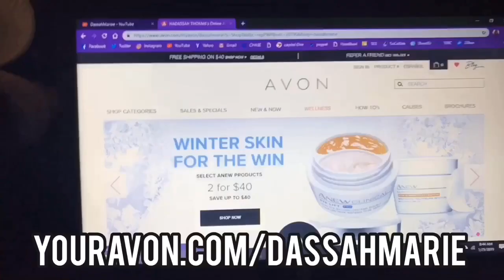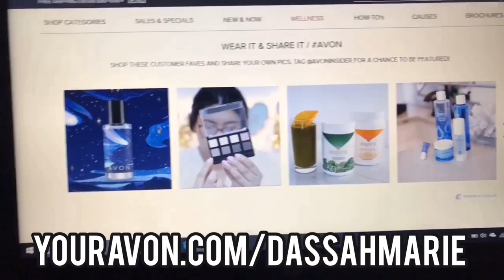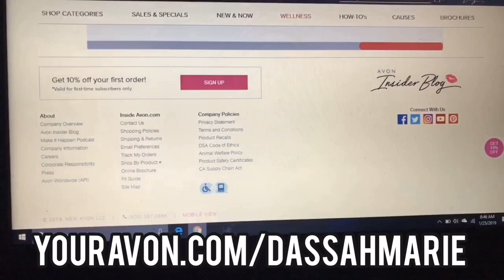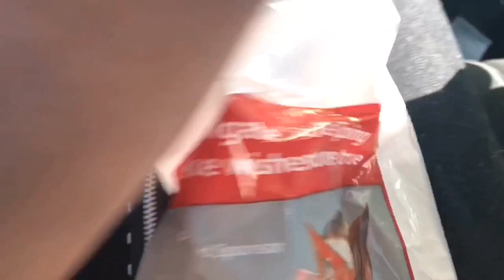Being a Beauty Boss & Growing My Business!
VIGO VIDEO: @Dassahmariee
GET UP TO $150 A DAY DOING POSTMATES! USE REFER CODE:
FL-HADASSAHT